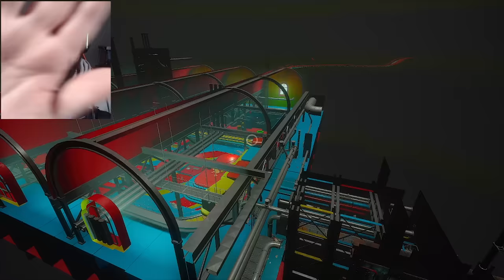E SE COLOCARMOS O *GRAB PACK* NO MOEDOR DE BRINQUEDOS? É NOSSO FIM? - Poppy Playtime CAPITULO 2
Hoje joguei poppy playtime 2 capitulo 2 e acabei colocando o grab pack verde no moedor de brinquedos dando um quase possível final ao nosso personagem foi insano.

Steam ► NightExtreme

Vídeos Anteriores►